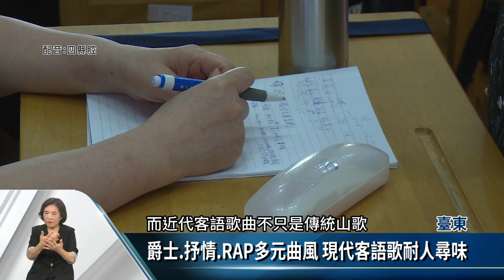臺東客語薪傳師培訓開課 用音樂豐富教學【客家新聞20220727】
為了提升臺東縣內19位客語薪傳師的教學專業知能，臺東縣政府就舉辦了為期3天的暑期培訓課程，並邀請多次入圍金曲獎也是知名電視廣播主持人的林鈺婷，帶領薪傳師認識欣賞古典音樂，世界現代音樂及客家音樂等，讓她們有機會把音樂多元的運用在客語教學上。